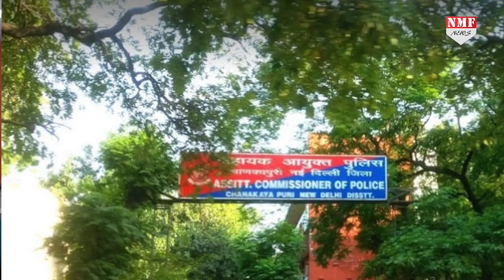Modi के घर के पास मनाया बेटी के पैदा होने का जश्न तो हुआ Arrest.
दिल्ली में एक शख्स को बेटी के जन्म का जश्न मनाना भारी पड़ गया… उसने अपने घर के सामने पटाखे जलाए तो पुलिस ने उसे गिरफ्तार कर लिया…देखिए ये रिपोर्ट
Editor_chandrakala